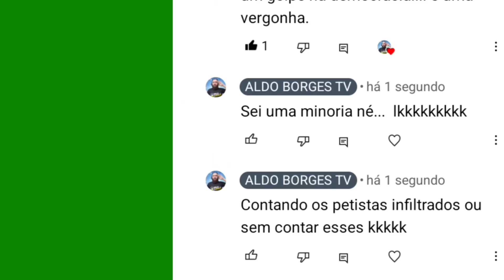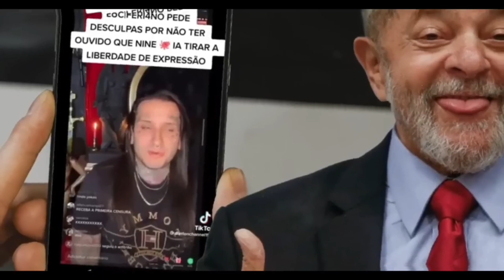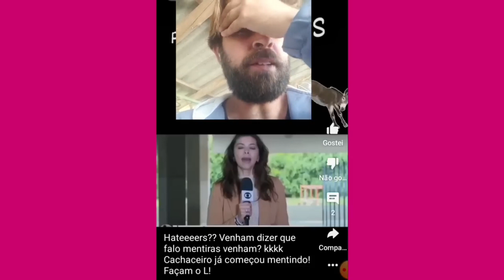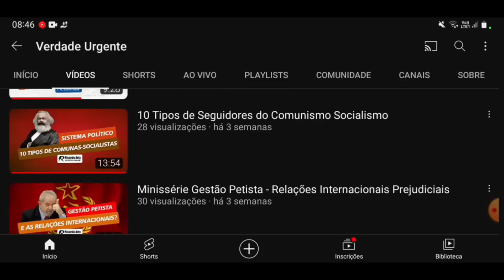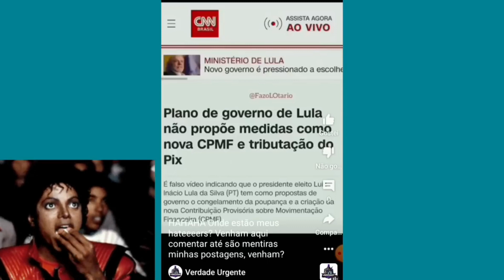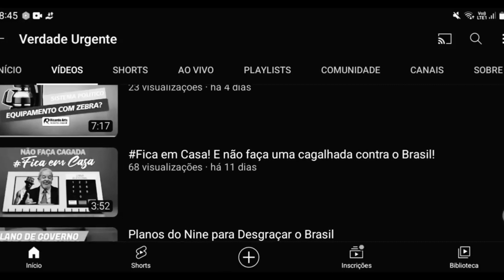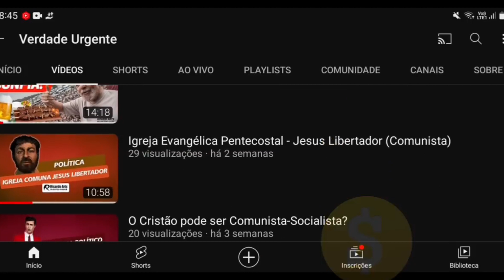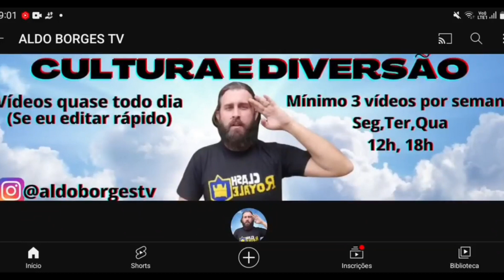Faz o L parte 19 + empresários arrependidos após fazer o L